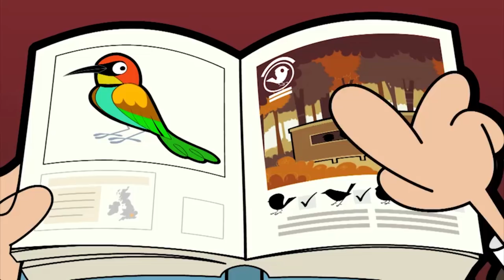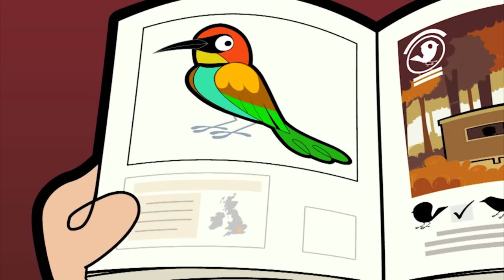Badger | Funny Episodes | Mr Bean Cartoon World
In the Pink
Mr Bean adopts a strange, furry pink animal. When he tries to find info that either it's a dog, he realizes that the burglar duo's attempt to sell the babies by painting them pink to earn money. When Mr. Bean sees this, he decides to sabotage their plan and succeeds by releasing the emergency brake of their van slamming it into a police cab and getting covered in pink paint.

Neighbourly Bean
Mr Bean wants to watch a program quietly on telly, but the neighbours won't keep the noise down. The only absolute quiet place is the closet, unfortunately, it ended so he decides to take revenge by recording their noises and uses it to keep the neighbours awake.

Rare Bird
Mr Bean is desperate to tick off the last elusive bird in his birdspotting book.

Hypnotised Bean
Bean attends a hypnotism show. He unwittingly volunteers to be hypnotised; when the hypnotist makes him think he's a dog, he runs away and then back at home chases Scrapper around the garden and the house.